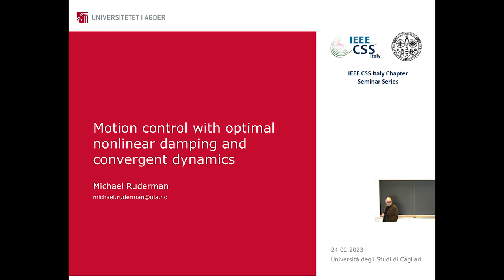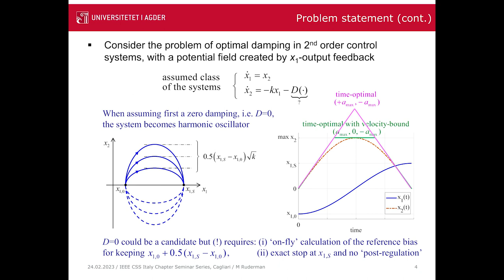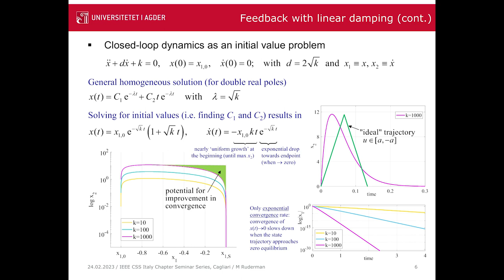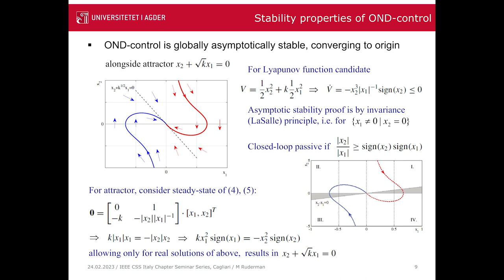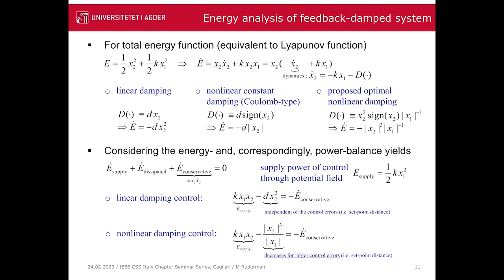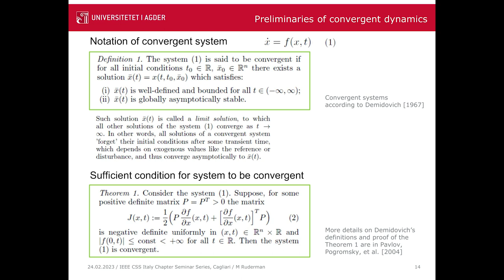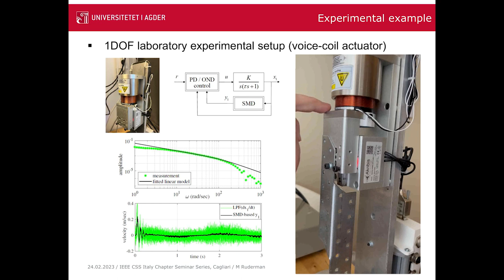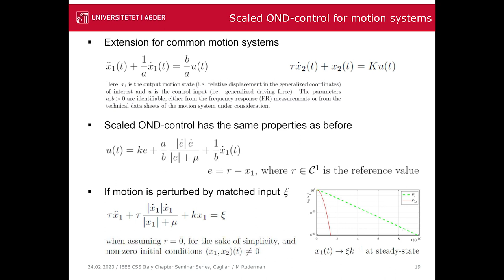Prof. Michael Ruderman "Motion control with optimal nonlinear damping and convergent dynamics"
Speaker: Prof. Michael Ruderman, University of Agder, Norway
Hosting Organization: Università degli Studi di Cagliari, Department of Electric and Electronic Engineering (DIEE)
Date: February, 24rh 2023
Abstract: In second-order feedback control systems, a linear damping enables shaping the transient response and obtaining sub-optimality in the output trajectory without transient overshoot. However, linear damping has certain limitations in performance given by the locus of double real poles. This talk will summarize the recently developed 1,2 optimal nonlinear damping control, discuss its principal properties, and show some theoretical and experimental results.
Michael Ruderman earned Dipl.-Inf. degree in computer and electrical engineering and Dr.-Ing. Degree in electrical engineering from the Technical University (TU) Dortmund, Germany, in 2005 and 2012, respectively. Since 2013 he was with Nagoya Institute of Technology, Japan, as specially appointed Assistant Professor, and then as specially appointed Associate Professor with Nagaoka University of Technology, Japan. Since 2015 he joined the University of Agder, Norway, where he is Full Professor since 2020. He serves on various editorial boards and technical committees of IEEE and IFAC. He is Technical Program Co-Chair of IEEE AMC2018, ICM2019, ICM2021, AMC2022, AMC2024, and is General Co-Chair of IEEE AMC2020 and ICM2023. He chaired also IEEE-IES TC on Motion Control in 2018–2021. His current research interests are in motion control, robotics and mechatronics, and robust, nonlinear and hybrid control systems.